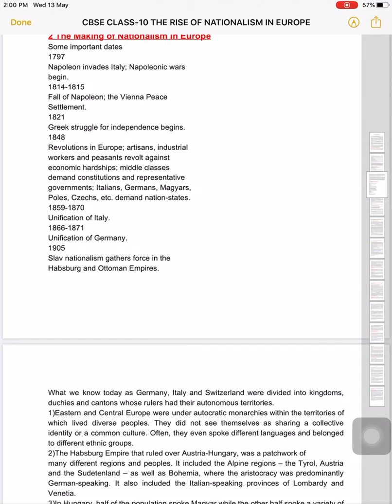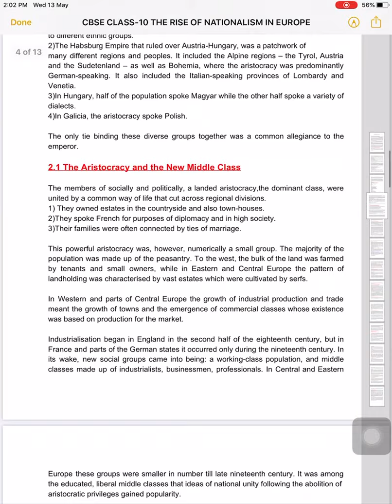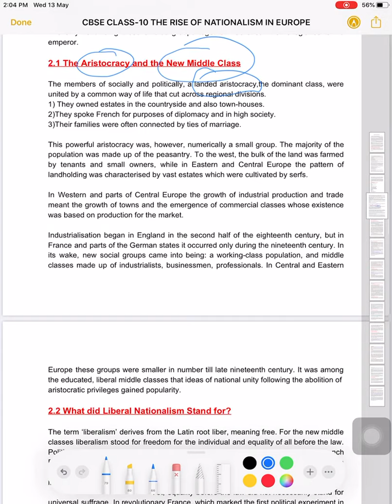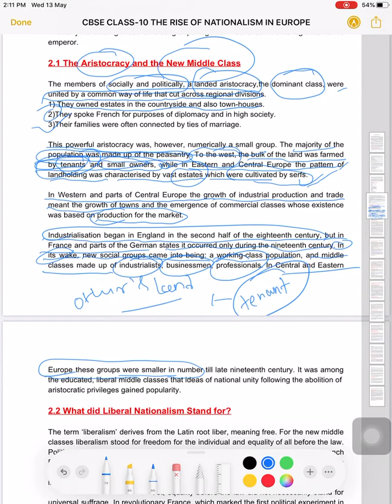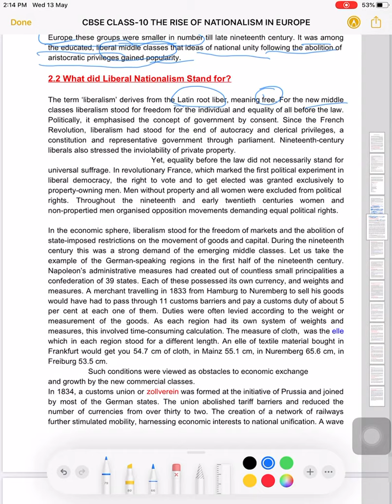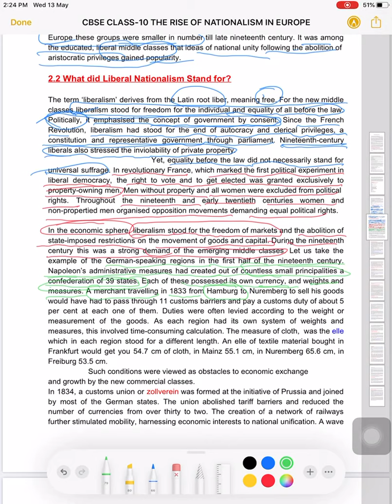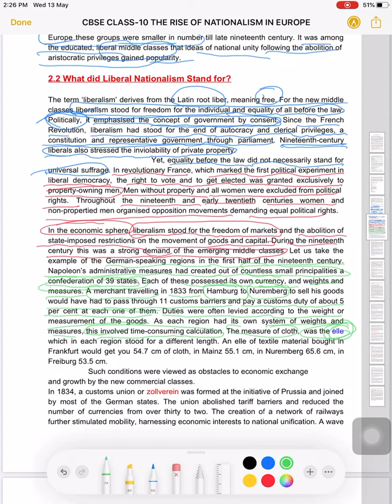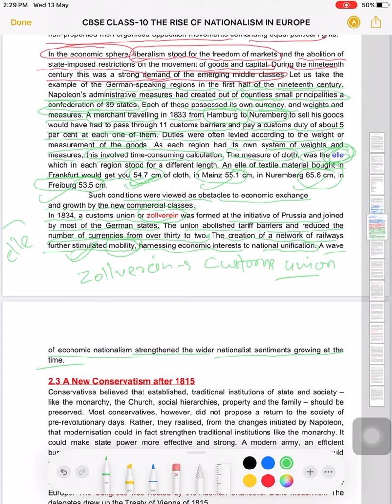CBSE class-10:The Rise of Nationalism in Europe Part-2